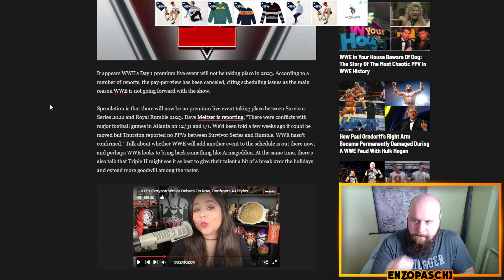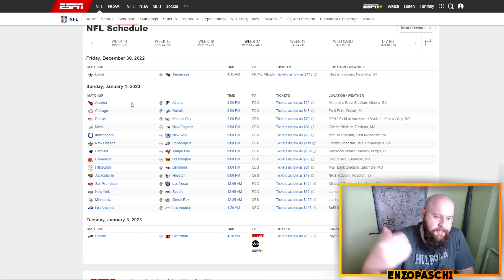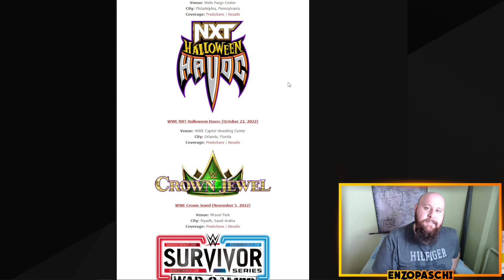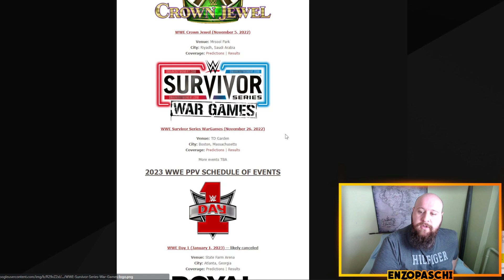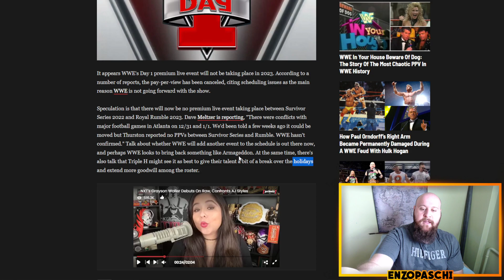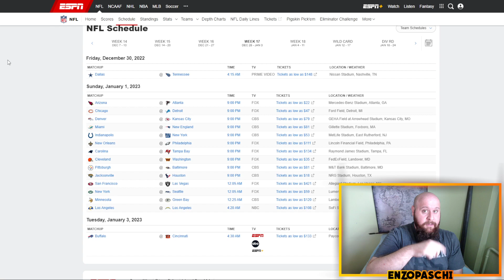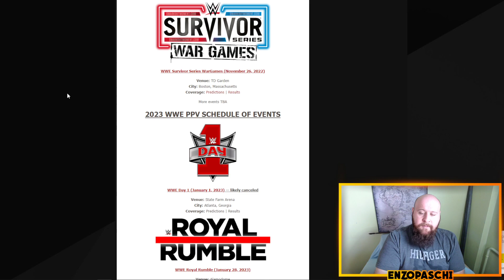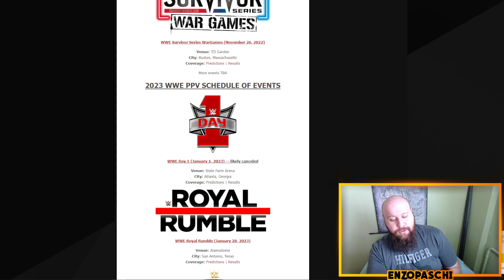WWE DAY 1 İPTAL Mİ OLDU?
WWE'nin yılbaşı şovu Day 1 iptal mi oldu?